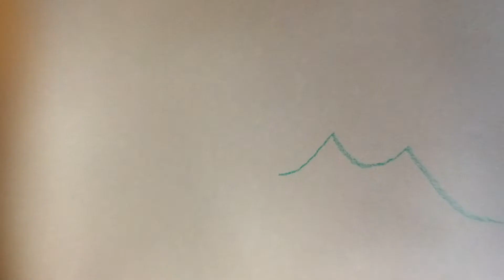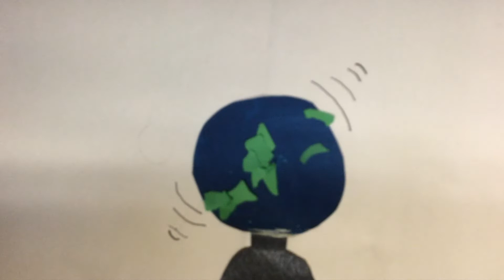If Polar Bears Disappeared by Art & Science class Story by Lily Williams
In 2019, the Art & Science class taught by Matty Miller at The Logan School for Creative Learning read the book, What If Polar Bears Disappeared? by Lily Williams. They split up into groups and created stop motion animation for each section. The animations came back together and the students recorded voiceovers reading pages from the book. We hope you are inspired to learn more about climate change and what you can do to help animals and habitats around the world.

Music by Jake  Bohemian Rhapsody by Jake Shimabukuro bohemian rhapsody jake x